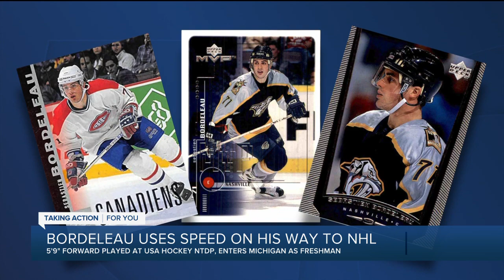Michigan forward Thomas Bordeleau talks with Brad Galli about NTDP past, NHL future